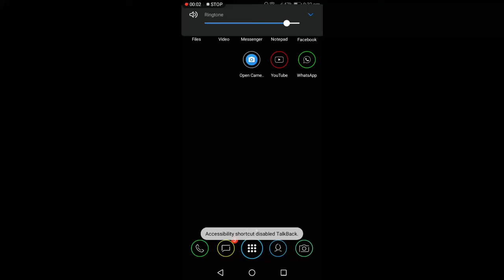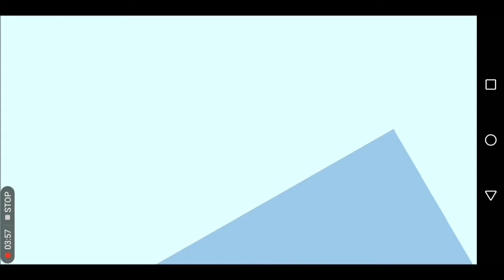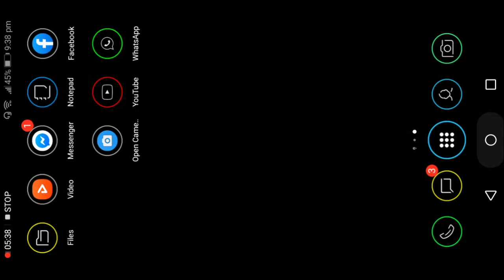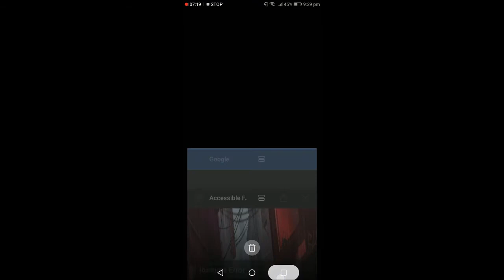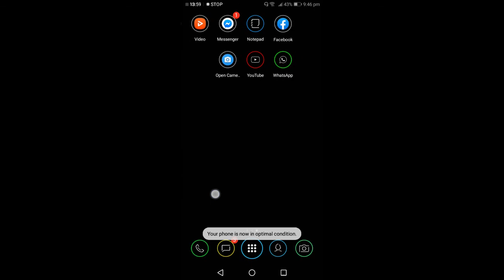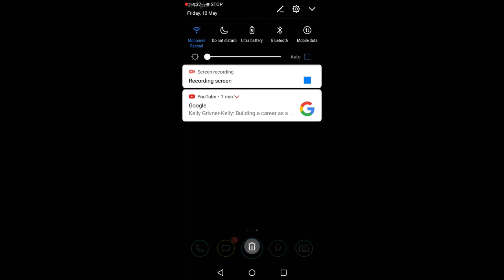Accessible fun part 3: The rain game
Hello and welcome to TFB again for the third part of the game, Accessible Fun
 The title of this game is Under the Storm.
 In this game, you have to be very attentive to the vibration to avoid the big drops that fall on a stormy day. We must also rescue our pets that are on the street.

You can get this game from the play store.

Signing out:
Mohomed Rashad!